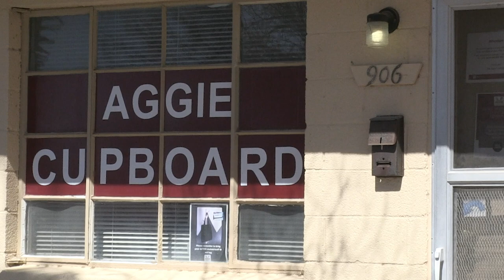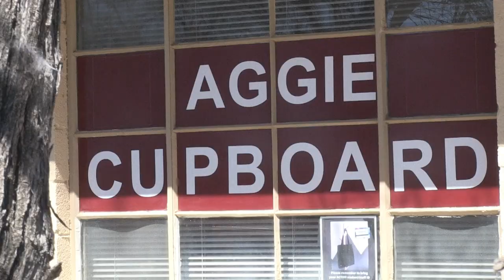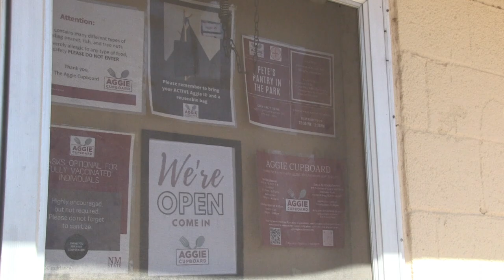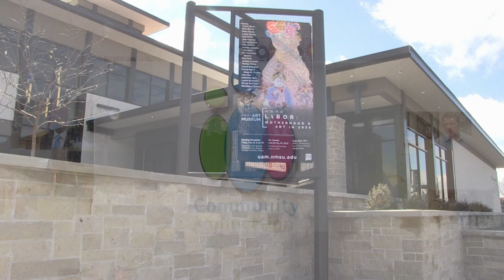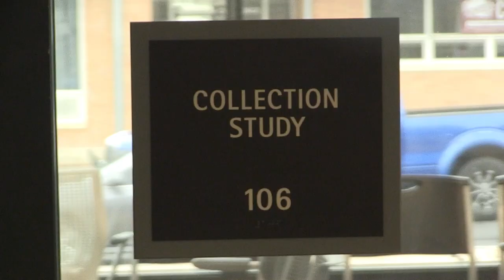Fronteras 1304 - Issues Facing Higher Education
On this episode, we learn how local higher education institutions are taking on student hunger. We also hear from Dr. Mónica Torres, President of Doña Ana Community College who gives an update on what’s happening at DACC and shares thoughts on issues facing higher education and we learn more about an art gallery on the NMSU Campus.